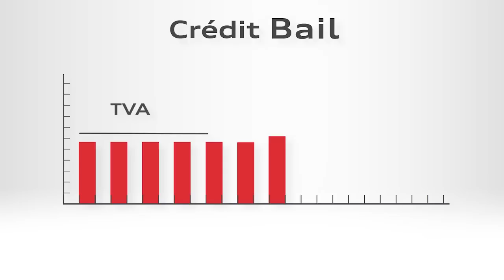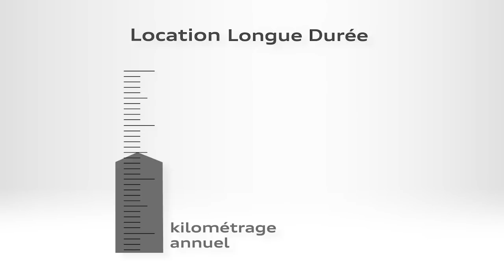Crédit-bail ou LLD ? Quel financement choisir ?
Toutes les clés pour bien choisir votre solution de financement professionnelle. En savoir plus